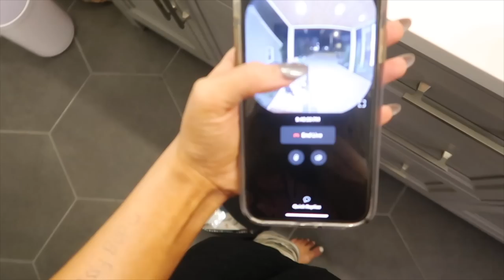Saturday night in for the anxious who don't sleep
Everything mentioned linked below!
Amazon Water Mister
Redken Bonding Treatment for Damaged Hair Repair
Redken Bonding Shampoo
Redken Bonding Conditioner
Scalp Care Hair Brush
Microfiber Hair Towel
Black Velvet Hangers
K18 Leave-In Repair Hair Mask
Moroccan oil Perfect Defense Heat Protectant
Dyson Air Wrap
Gold Under Eye Mask Patches
Under Desk Treadmill
Height Adjustable Stand up Desk Converter

Hydrating Facial Toner Spray

CODE "KRISTI" for $ off!!

Living Room Rug

MY TRIPOD
MY CAMERA
MINI MICROPHONE

Will be selling clothes within the next weeks on my instagram - @KristiHoward

AMAZON STORE

✰ SOCIAL MEDIA ✰
AMAZON STORE